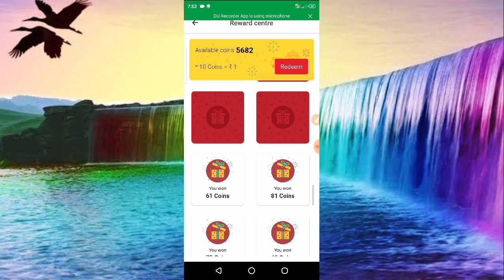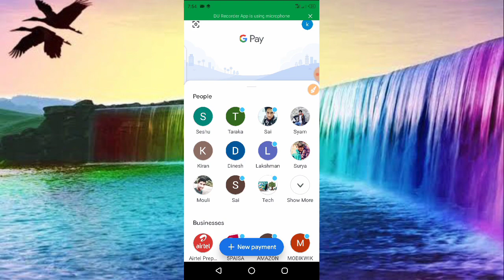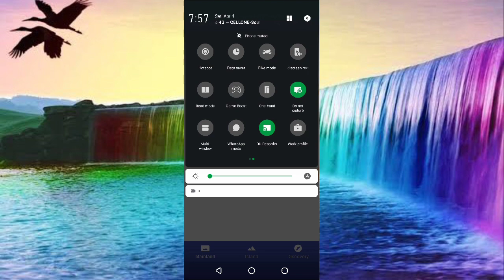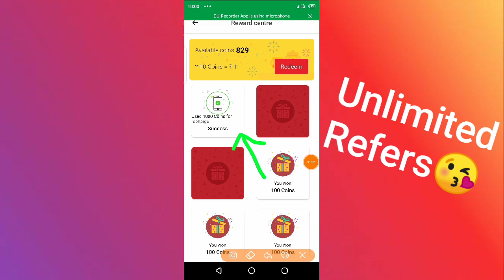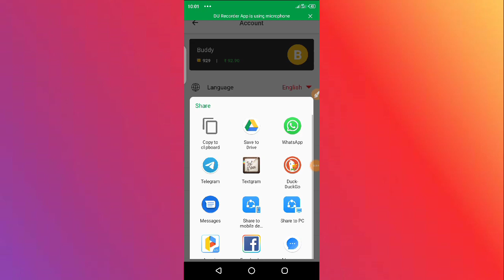Googlepay 2020 | How to use 2 Google pay accounts In one device | Use two Googlepay apps in 1 phone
Refer and earning best app
Refer 10₹👌👌

Refer 7 to 10₹

GooglePay
Gpay Scratch Card
Gpay
Googlepay Tricks
GooglePay loot
GooglePay Cashback

how to earn money at home 2020
work from home
Money earning

Gpay Free Scratch Card Trick
Gpay offer
Google pay Tricks
Gpay Money Earning
Instant Scratch Cards

google pay rangoli stamp,
google pay rangoli stamp trick,
google pay rangoli stamp collect trick,
google pay stamps
how to get google pay stamp,